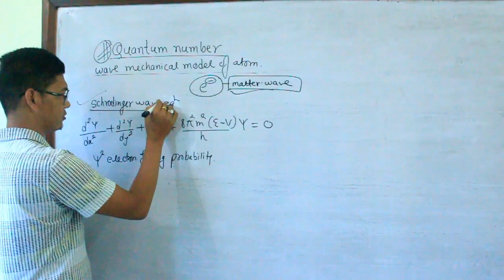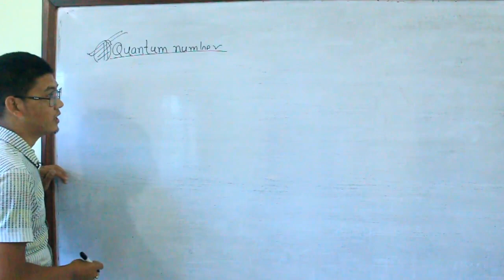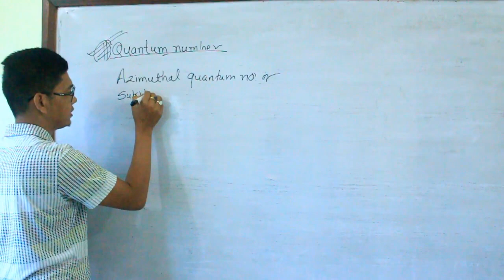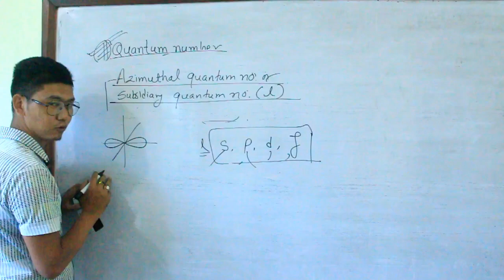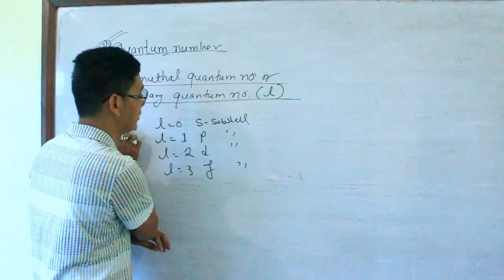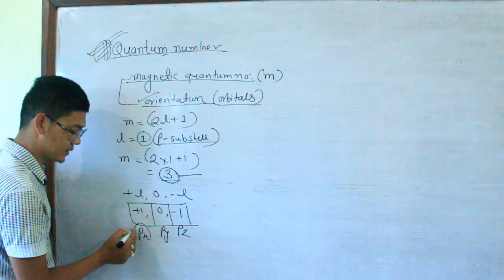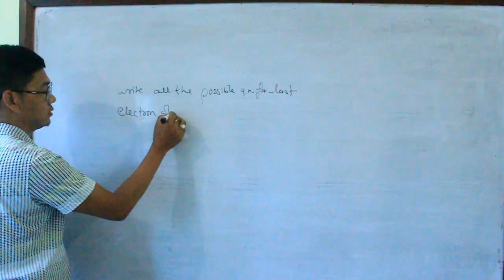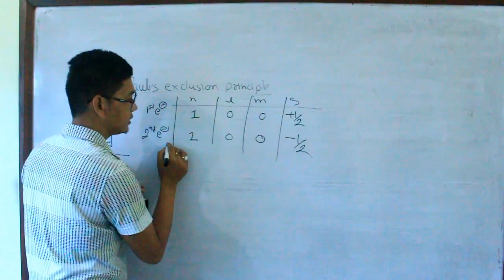QUANTUM NUMBER //IOM //IOE//JEE//NEET// NEB //PAULI’S PRINCIPLE /BY RAMESH BUDHA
QUANTUM NUMBER//IOM //IOE//JEE//NEET// NEB //BY RAMESH BUDHA